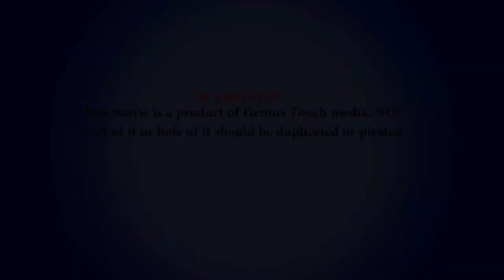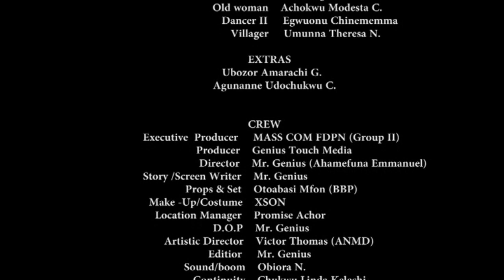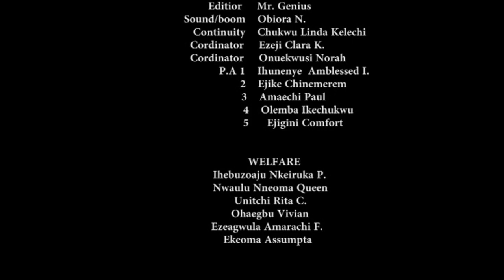The gods' choosen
A film produced by group 2 students of the Department of Mass Communication, Federal Polytechnic, Nekede, Owerri.